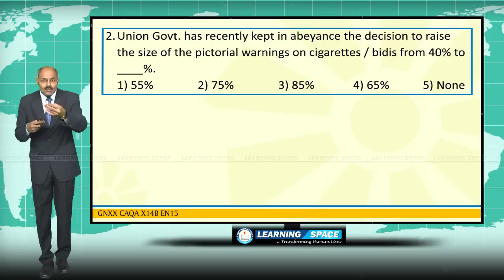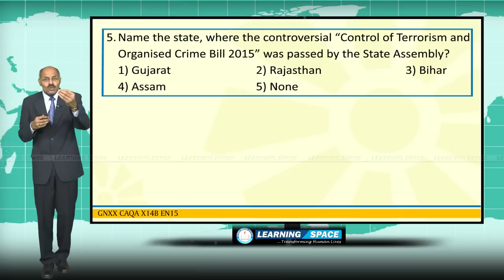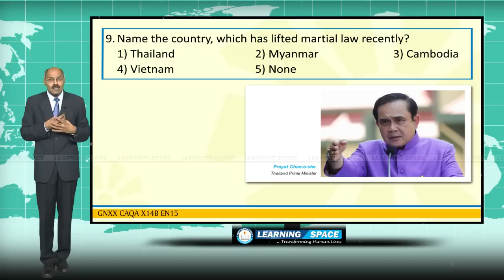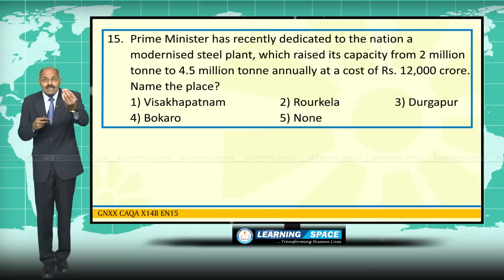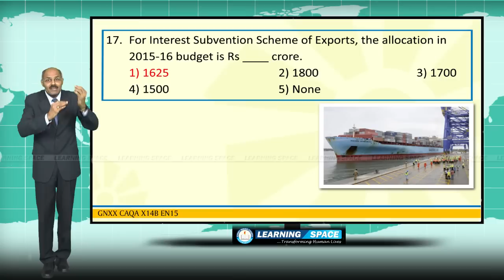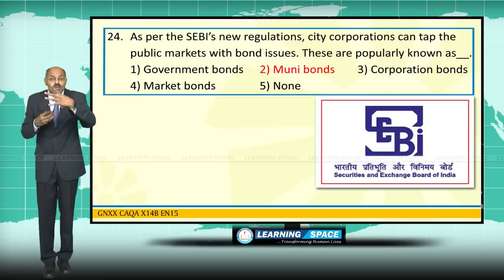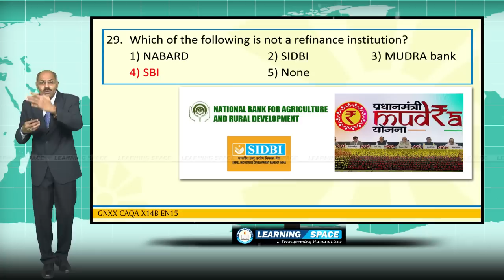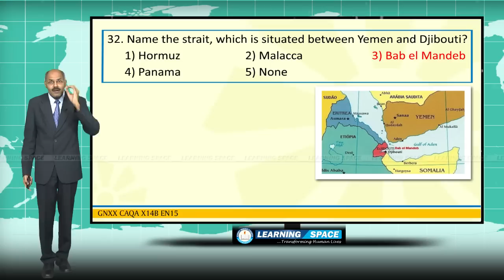Current Affairs Q&A Part II 14th Week ( 30th Mar to 5th Apr ) of 2015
This video is the “Q&A” Part II for the period of 30th Mar to 5th Apr of 2015.